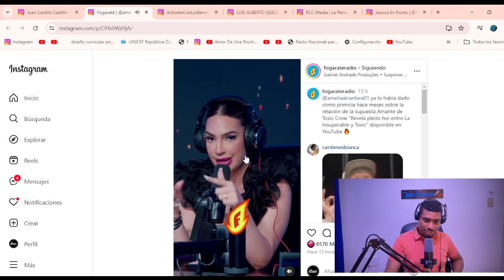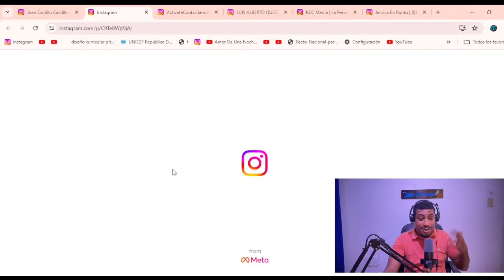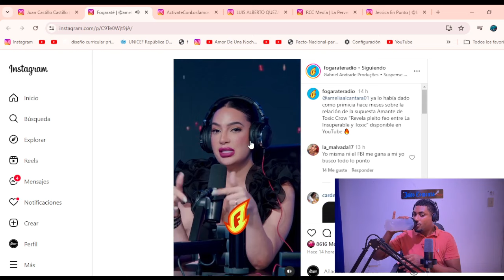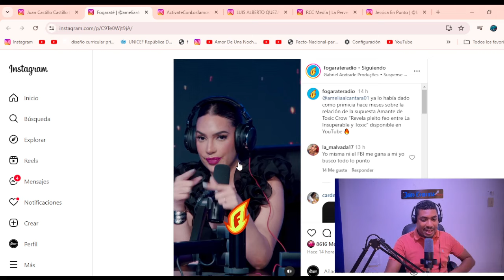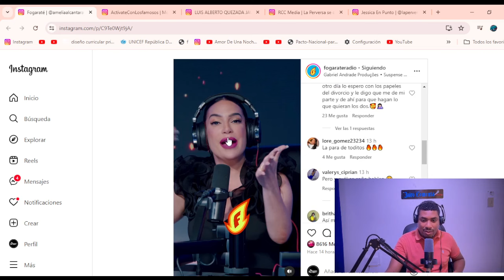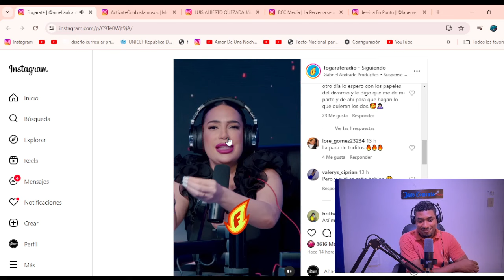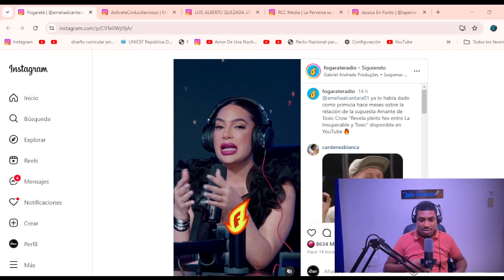AMELIA ALCÁNTARA REVELA EL SECRETO MEJOR GUARDADO DE TOXIC CROW Y SUPUESTA PELEA CON LA INSUPERABLE